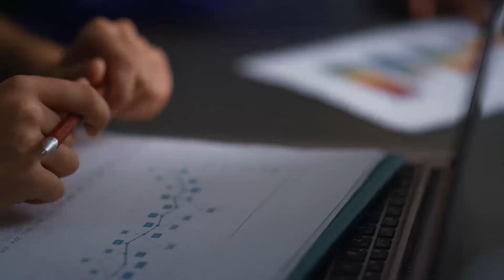Is the Autism Test Broken? Science Just Found 4 Subtypes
What if autism isn’t one single condition — but four distinct biological types?
A groundbreaking Princeton study has just uncovered 4 reproducible subtypes of autism, using AI, genetics, and brain imaging.
This could completely reshape how we diagnose, understand, and treat autism — from behavior-based labels to biological precision medicine.

In this episode of Clinical Breakdown, we explore how AI clustered over 2,000 brain scans and gene-expression maps, revealing four unique biological profiles — each with its own neural wiring and genetic signature.

From synaptic plasticity to immune-related neuroinflammation, this research may finally explain why autism looks so different in each person — and why personalized treatment could be the future.

🧬 Autism isn’t a single disorder. It’s a spectrum written in four biological languages.

Timestamps:
0:00 Intro — What if autism isn’t one thing?
1:20 The Princeton study
2:45 The 4 biological subtypes explained
4:30 Why this changes diagnosis forever
5:20 The limitations
6:00 What’s next for autism science

Because sometimes, the brain tells a story biology can’t ignore.